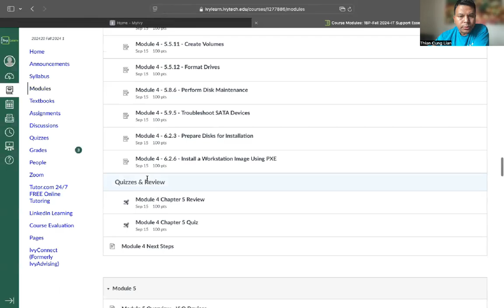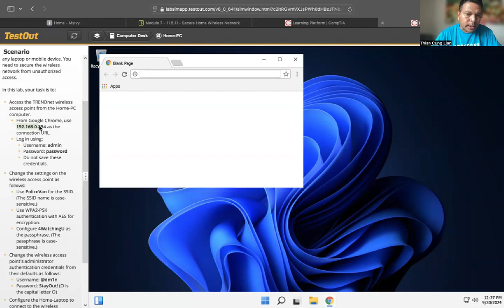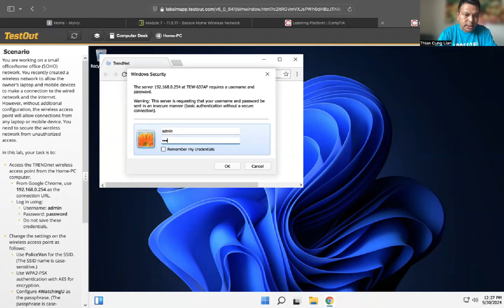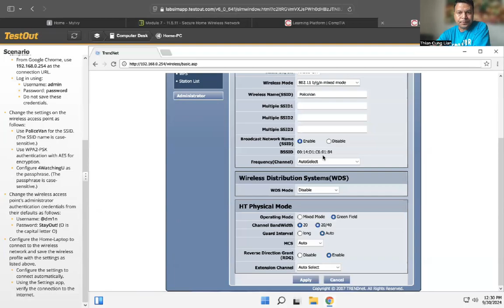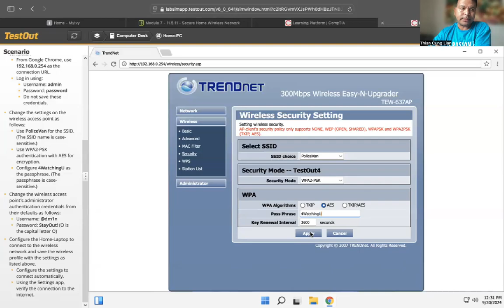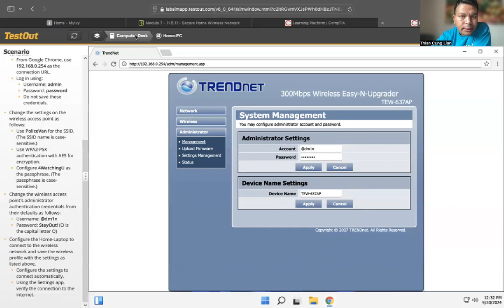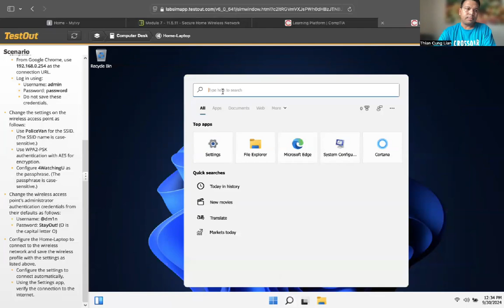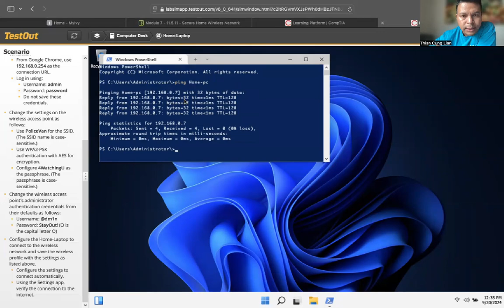Home security wireless